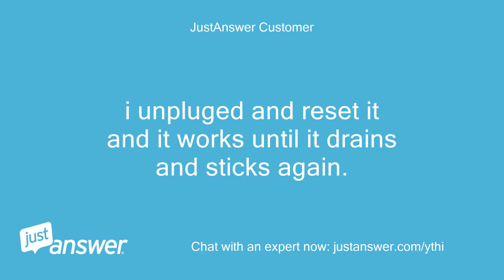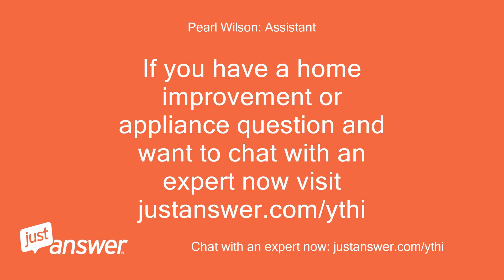My GE washer is stuck in drain mode. i unpluged and reset it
JustAnswer Customer: My GE washer is stuck in drain mode.
JustAnswer Customer: i unpluged and reset it and it works until it drains and sticks again.
JustAnswer Customer: how do i fix it?
Tyler Z.: Home Appliance Technician: Hello, and thank you for using this service.
Tyler Z.: Home Appliance Technician: I'll be helping you with your problem today.
Tyler Z.: Home Appliance Technician: Do you have a model number so that I can better assist you?
JustAnswer Customer: GLWN5050M0WS
Tyler Z.: Home Appliance Technician: Perfect, thank you.
Tyler Z.: Home Appliance Technician: So if you let it just keep draining, will the cycle finish or will it just drain forever?
JustAnswer Customer: drain forever
Tyler Z.: Home Appliance Technician: OK then the only thing that can cause this problem is the control board itself if the logic in the board is corrupted.
Tyler Z.: Home Appliance Technician: Below is a link to the control board you'd need to order and replace to fix the issue.
Tyler Z.: Home Appliance Technician: CLICK HERE  for control board